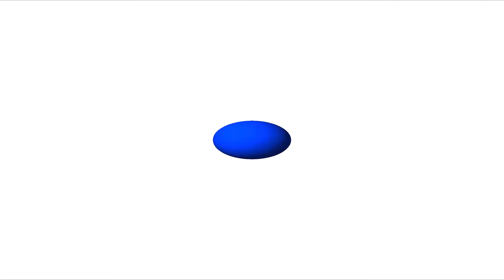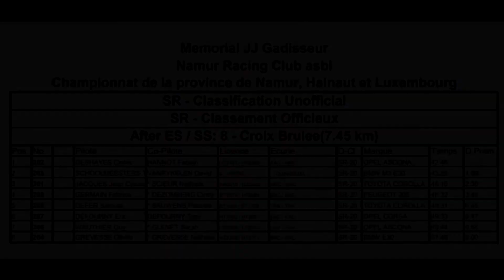Rallye B- Short JJ Gadisseur 2022 - E. Defourny & T. Defourny - Opel Corsa n° 207 Class SR 20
Embarquez avec Eric & Tom  pour 8 spéciales dans ce Rallye B Short JJ Gadisseur  2022.

Le principe d'un B-Short est de 4 boucles de 2 spéciales

Au menu

de 00:00 à 00: 19 Intro + présentation équipe ( voiture )
de 00:19 à 08:21  Boucle 1 Es 1 Vieille maison
de 08:21 à 14:22  Boucle 1 Es 2 Croix brulée
de 14:22 à 21:50  Boucle 2 Es 3 Vieille maison
de 21:50 à 27:11  Boucle 2 Es 4 Croix brulée
de 27:11 à 34:33  Boucle 3 Es 5 Vieille maison
de 34:33 à 39:50  Boucle 3 Es 6 Croix brulée
de 39:50 à 47:34  Boucle 4 Es 7 Vieille maison
de 47:34 à 52:32  Boucle 4 Es 8 Croix brulée
de 52:32 à 52:53  Classements + final